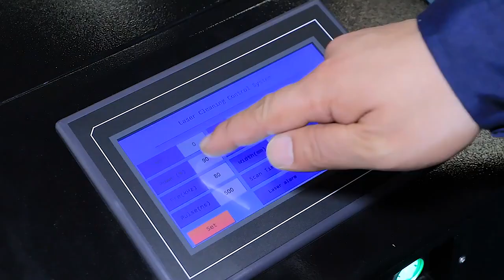Acctek high precision pulse 300w fiber laser cleaning machine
Acctek high precision pulse fiber laser cleaning machine 300 w
Peter Cheng
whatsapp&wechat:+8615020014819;